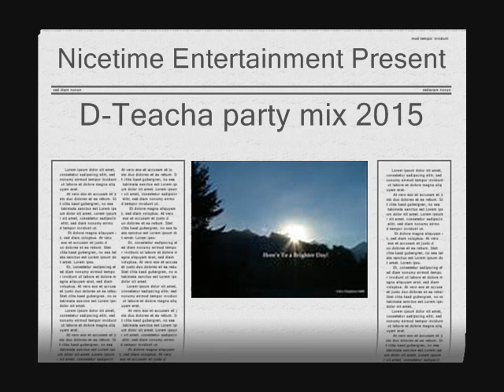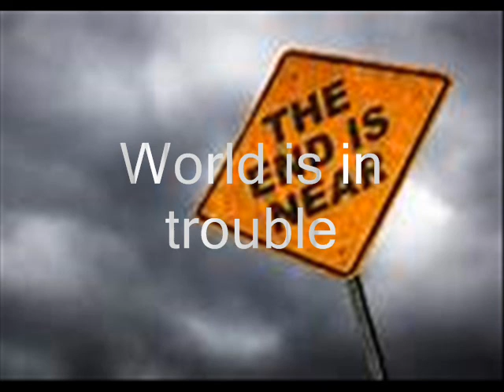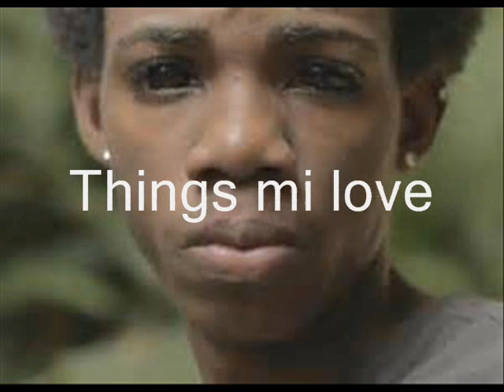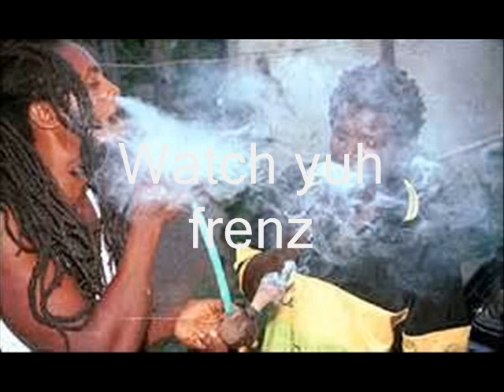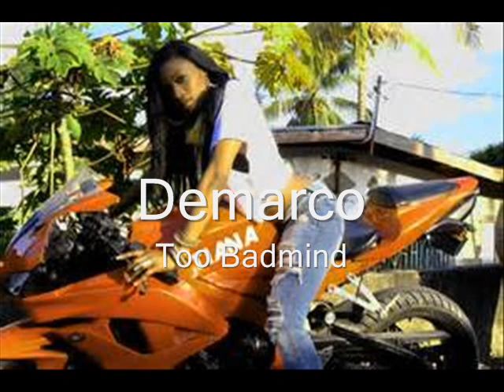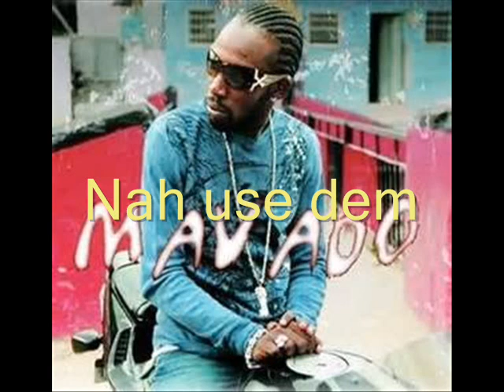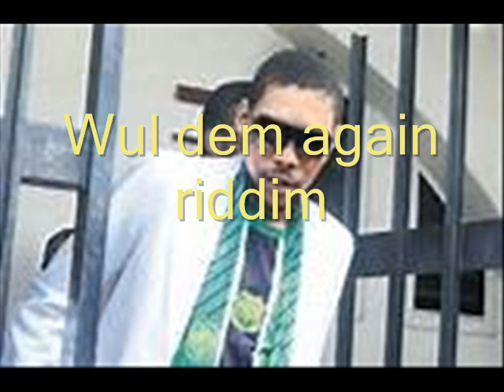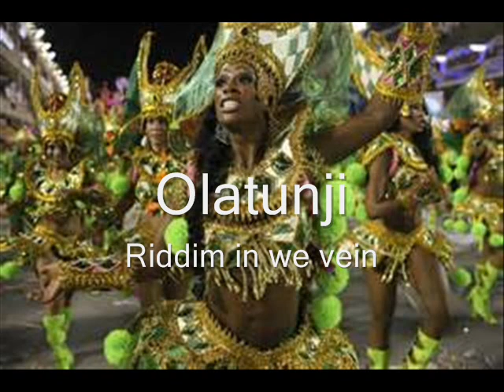Dteacha Party mix 2015 0001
Reggae, Dancehall, Hip hop and soca mix